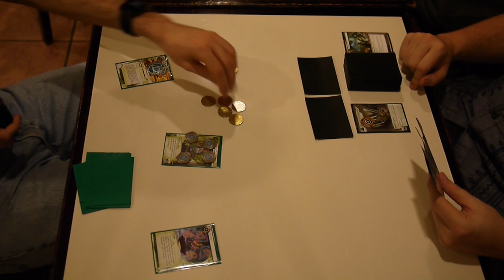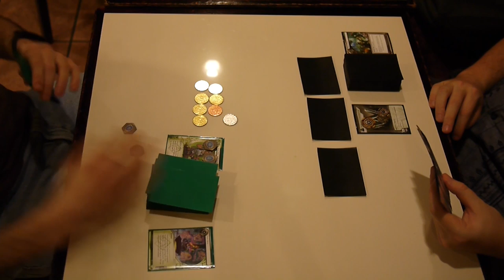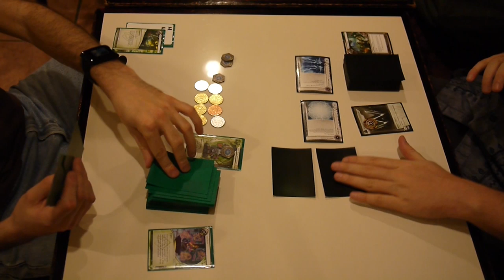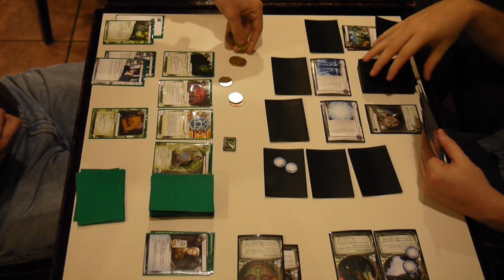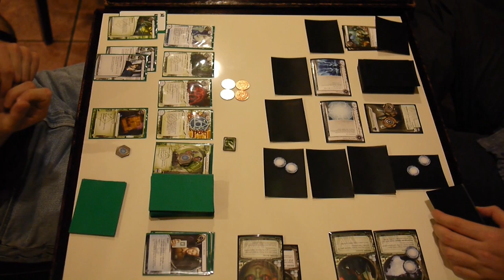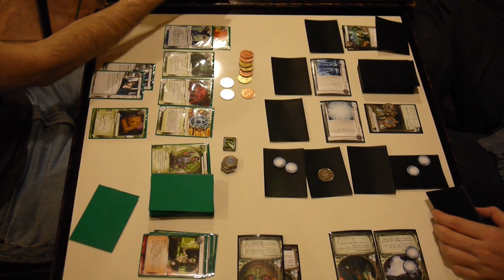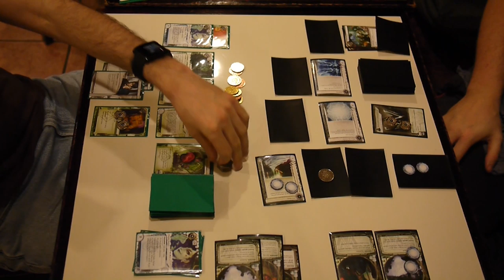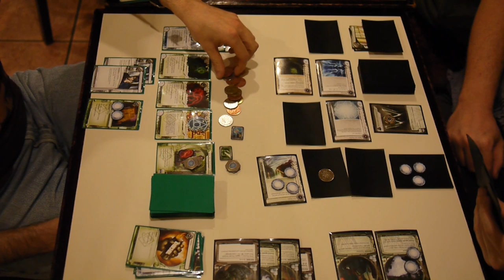Netrunner with Scott - NYC Casual Play - 20130329 - Shaper vs. Weyland - Game 1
A game I played at the Netrunner NYC. I play Shaper Kate "Mac" McCaffrey against Weyland Consortium "Building a Better World."